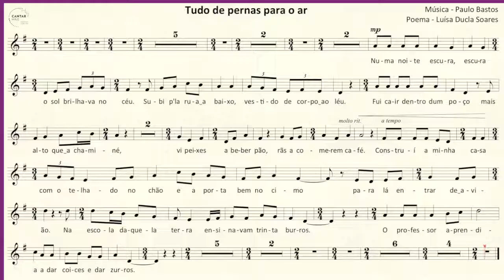Pelo aroma das sílabas (2014) - Tudo de pernas para o ar - Paulo Bastos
Tudo de pernas para o ar
para coro infantil, piano e fagote
à minha filha Maria
Poema de Luísa Ducla Soares

Mar, 27, gravação de “Pelo aroma das sílabas” para coro infantil, piano entre outros
Poemas de Miguel Torga, Sidónio Muralha,
Eugénio de Andrade, Alice Vieira, António Botto,
 Manuel António Pina e Luísa Ducla Soares
Música de Paulo Bastos
Flauta, Lígia Silva
Contrabaixo, Slawomir Marzec
Viola, Eugénia Lima
Fagote, Liliana Reis
Glockenspiel, Sara Amorim

Coro de Pequenos Cantores de Esposende
Piano, Diogo Zão

Gravação e produção audio, Gustavo Almeida e Associação Portuguesa de Educação Musical, Gilberto Costa

Assistente operacional, D. Celeste

Produção geral, Carlos Pinto da Costa

Fórum Rodrigues Sampaio em Esposende